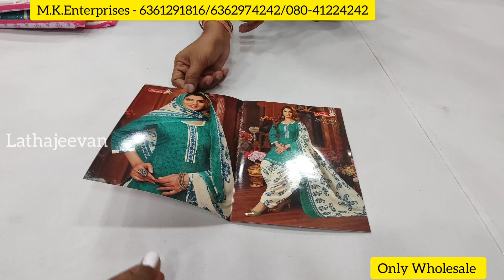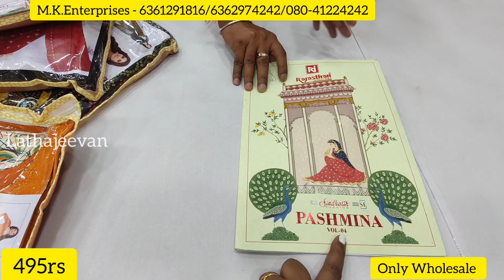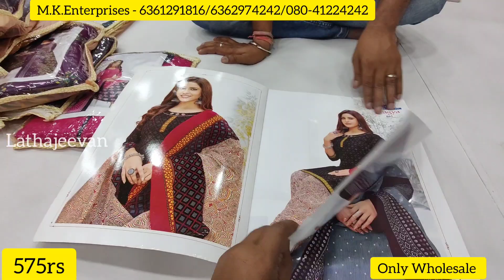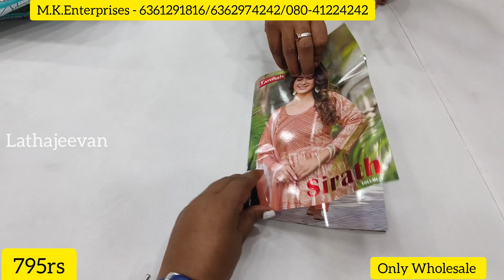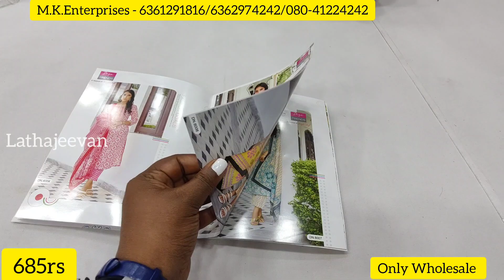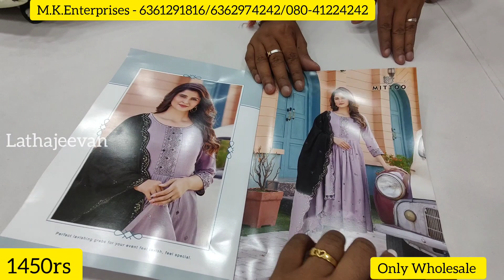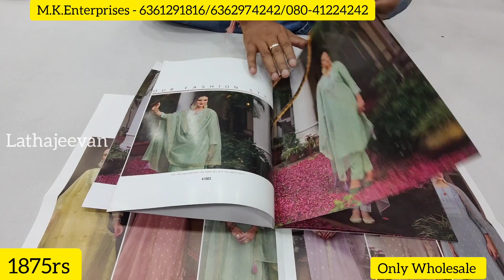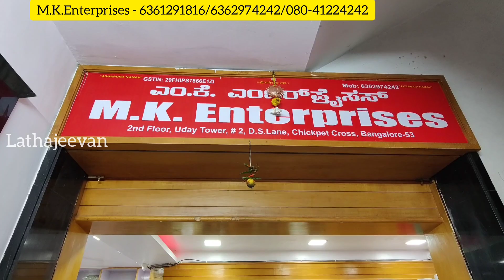Chickpet Bangalore Wholesale Kurti sets | Branded kurti set with dupatta | Courier Available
Shop Address:
M.K.Enterprises
2nd Floor, Uday Towers #2,
D.S.Lane, Chickpet Cross